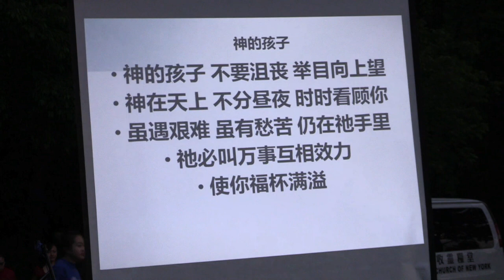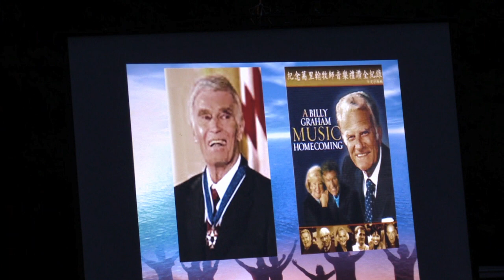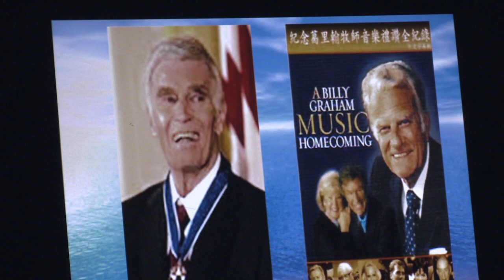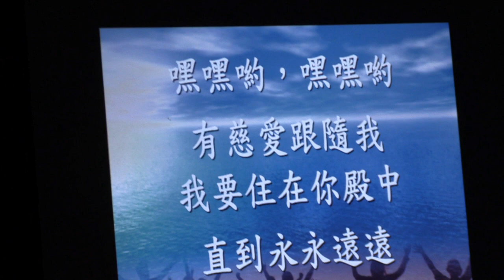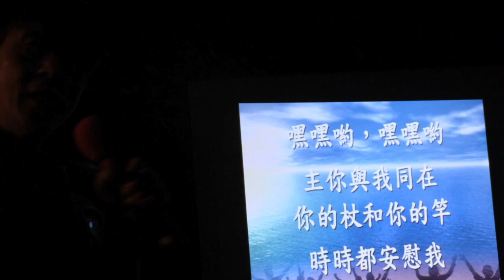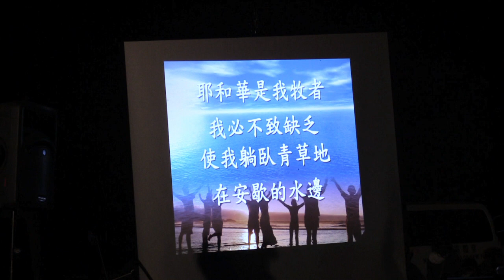2015 豐收靈糧堂退修會 - 黄祖莊牧师《诗篇二十三篇》/ 营火晚会/见证分享